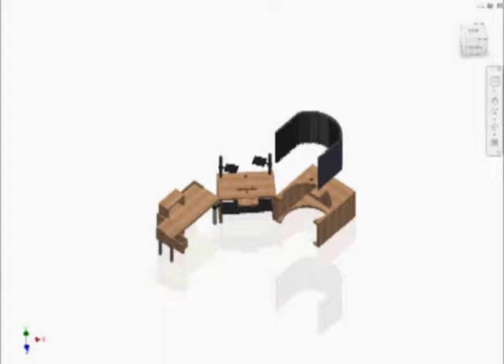Recording Studio Desk Made in Inventor (HD)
This is a recording studio desk that I made for a Final Project. It was made through Autodesk Inventor Professional 2011. The video was made through Adobe After Effects